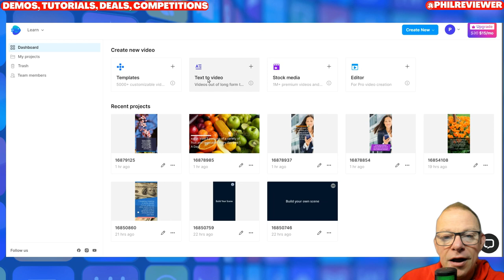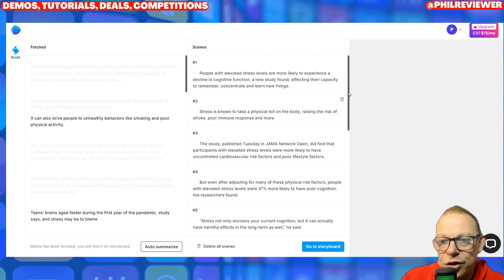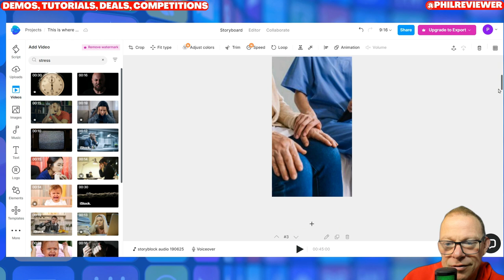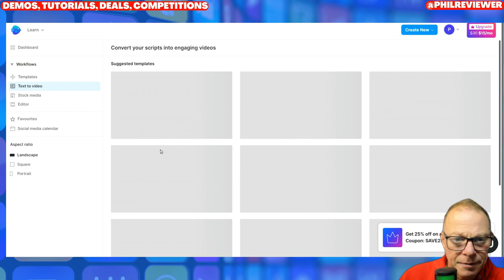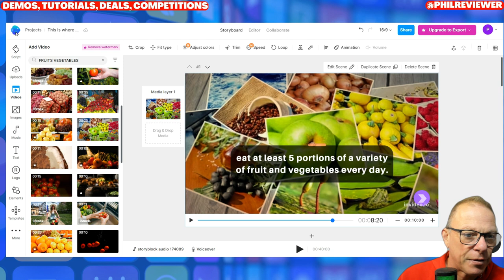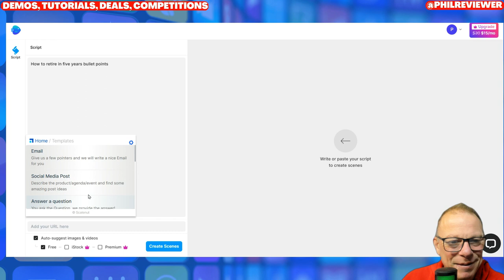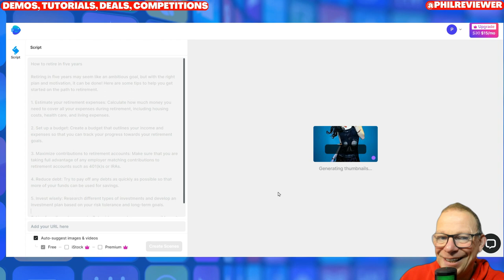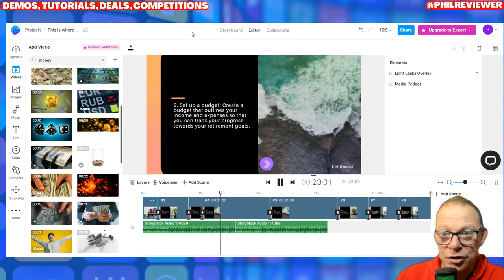AIVideos: Make videos with a AI generated script!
AIVideos: Make AIVideos using Invideo and an AI Writer. I'm using InVideos text to video feature. Watch to the end to see the clever bit where I use my Ai Writer Scalenut to create a script for the video all within InVideo.

TEST this out yourself with FREE trials of both tools

InVideo and Scalenut are two powerful tools that can be used to create AI-powered videos. With InVideo, you can create engaging videos with customized templates, music, animations, and more. In addition, it includes a powerful AI engine that can generate video content from scratch. With Scalenut, you can build custom video services using AI models and algorithms. This enables you to create videos that are tailored to specific audiences or needs. Both of these tools offer an easy-to-use interface and provide a wealth of features to help you make the most out of your video projects.

I'm Phil and my channel does exactly what it says, I review and demo software that makes mine and your life easier. Software that can automate tasks, perform bulk operations and save time and money. I review software that helps me everyday, and also SAAS software for businesses, education and when I can other stuff too (physical products, events, trips, even holidays!)

Here's my recommendations for tools and software that help me create my content and run my business, everything listed below I use and absolutely recommend!

I repost my Videos Youtube, Tik Tok (watermark free) etc all over social media automatically using Repurpose automatically. It's a cool tool that also automatically dowloads my videos to my Google Drive so I always have them whatever happens!

I am growing my Youtube quicker with this TUBEBUDDY (trust me Youtube is something you grow over time, I'm in it for the long haul!) but TUBE BUDDY really helps maximise my videos chances of getting views and more subscribers.

Still loving these AI Writing softwares to create blogs, descriptions and all my content. Current favourites are Jasper and Scalenut, both have free trials here:

I make all my THUMBNAILS with Canva PRO, gives me the ability to remove the background from my mugshot and retouch my old face!!! All the thumbnails stored online, loads of logos, icons and graphics to me it's a no brainer!